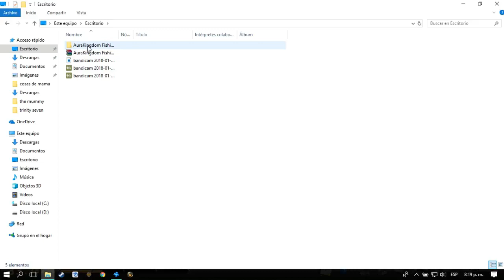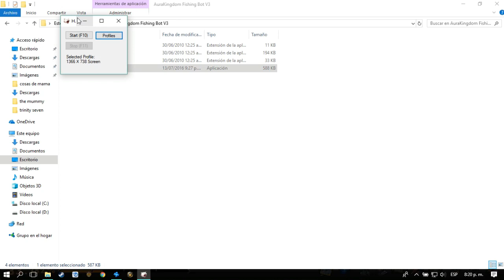Aura kingdom | Como conseguir mucho oro con la pesca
Unos pequeños tips para hacer de la pesca algo mas productivo, espero les sirva y saquen mucho orito

AuraKingdom Fish